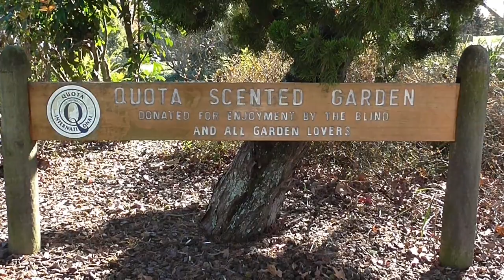New Zealand Vlog [1]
G'day,
I went on my first holiday and on the way Chicken Queen discovered she hates flying. Land. Safe. Land is safe.

In this, I travel from Sydney to New Zealand and tried my first feijoa, which had no taste in my opinion. Took a trip to Rotorua and had a ride on the gondola's.

- Retta ^_^

p.s I'm not accustomed to making vlogs, so I hope these are alright.
New Zealand is also the first time I've ever used my GoPro so it's a little experimentation for the footage.